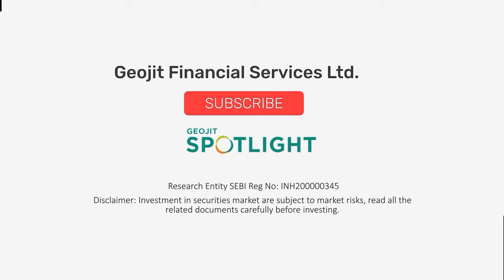What should be the investment strategy?| Samvat 2080| Market Trend | Geojit | Satish Menon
What should be the investment strategy during Samvat 2080?
Geojit's Executive Director Satish Menon explains